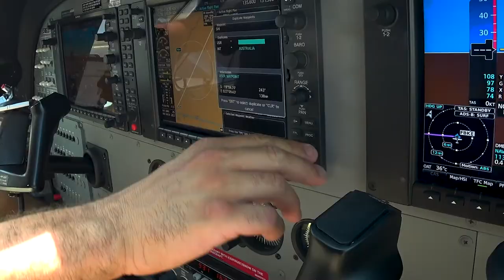Africa Bush Flying - Botswana 5 x Safari Camps in 1 x Day.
On this day, we fly from Maun to Victoria Falls, Zimbabwe , and return to Maun, via 5 x Safari camps : Kasane, Lebala, Selinda, Xugana,  Shindi.

With Botswana's large concentrations of birds and animals, this area is perhaps one of the best places to view animals and birds in Africa.  It is one of Africa's last remaining great wildlife habitat and provides refuge to huge concentrations of wildlife.

Thank you Ian Chamberlain, for your assistance with the photography, and piloting us safely to these amazing locations.

Thank you Bose Aviation